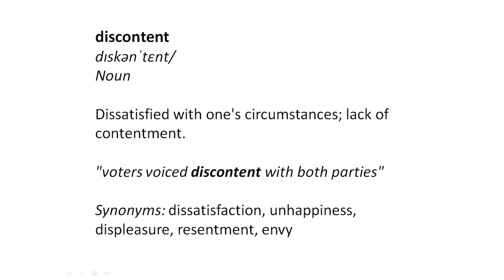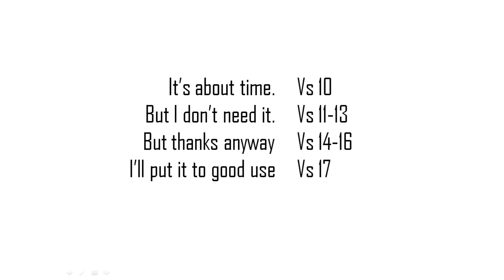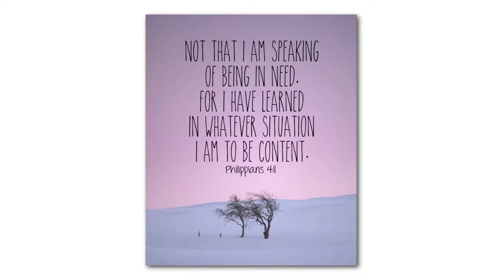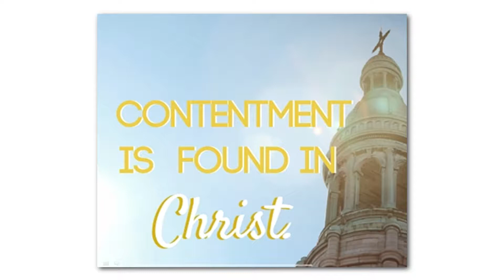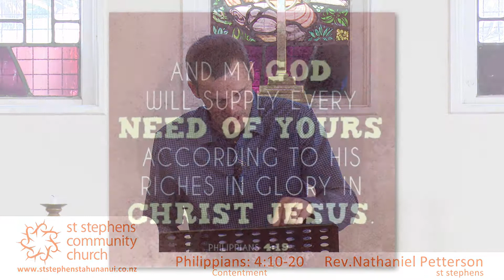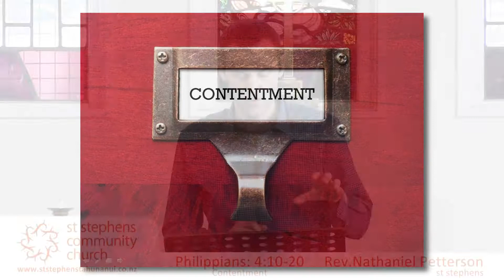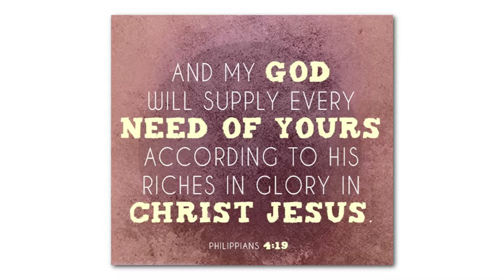Joy Unshaken - Contentment